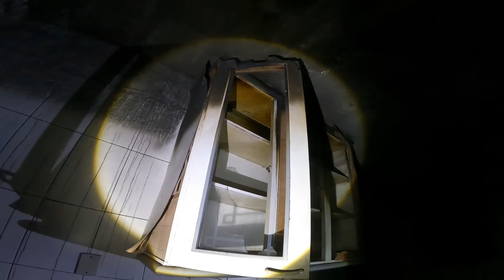FOI REVELADO A CAUSA DA VENDA DAS ALMAS, A CASA DO PACTO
salve pessoal em uma noite de muita chuva a gente se deparou com fortes manifestações e com a ajuda do spirit Box , conseguimos ajudar esse espírito perturbador.

canal do alex: @origemparanormal-adm